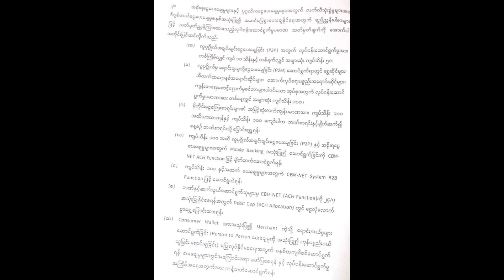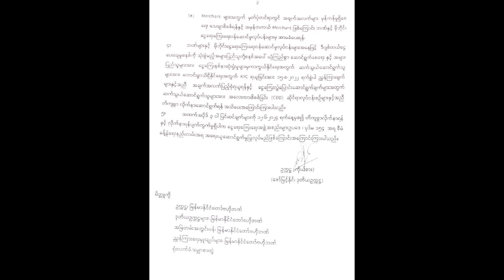Jun 14 Zan: Ralhrang In Kalay Ah VPN Cek Ih Kai. SAC In Thudang Pol Lala. AA In Camp La,400 lai Kai